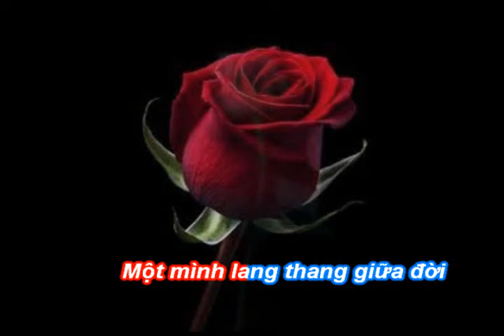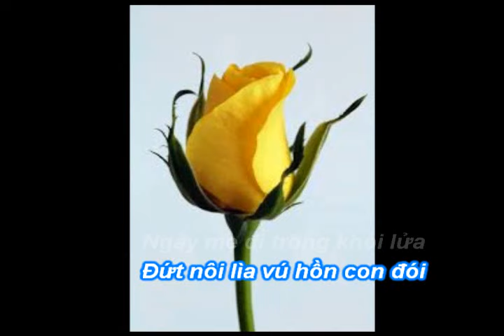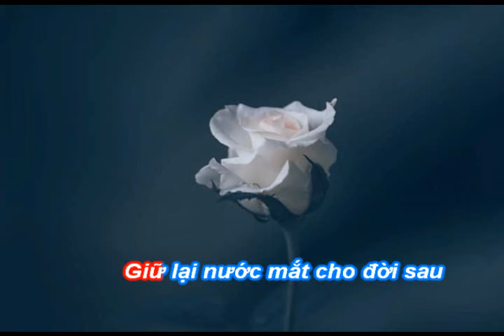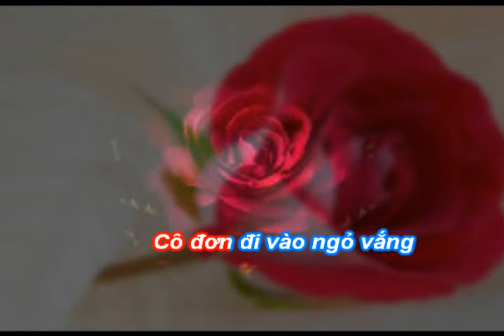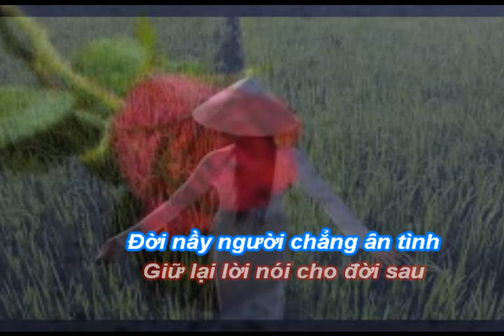*Yêu Quá Một Nụ Hồng (Gm-SlowRock) *Nhạc (Truồi) Phan Diên Tập *Lời Phan Tử Lan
...yêu quá một nụ hồng,vì dòng sông nối kết.
                                       Đau quá một cuộc tình,vì bóng hình xóa hết...
                   Ngày mẹ đi trong khói lửa.Đứt nôi lìa vú hồn con đói.
Giữa sáng tối ngập người
                                           trong ao tù...